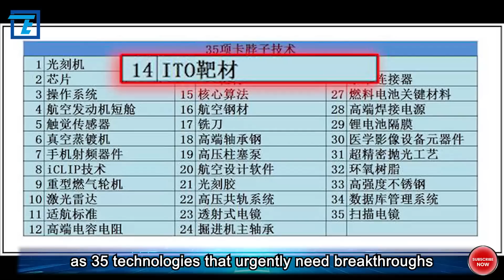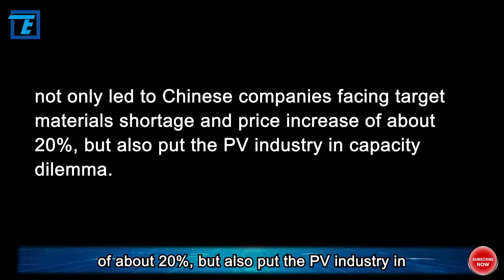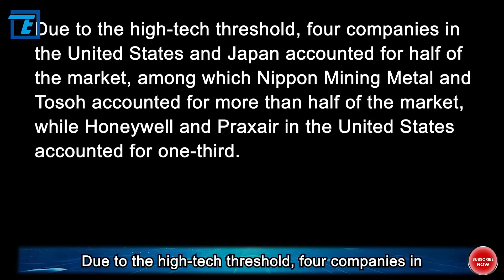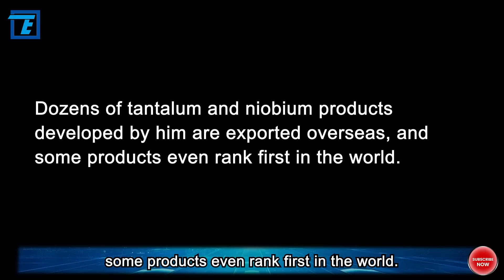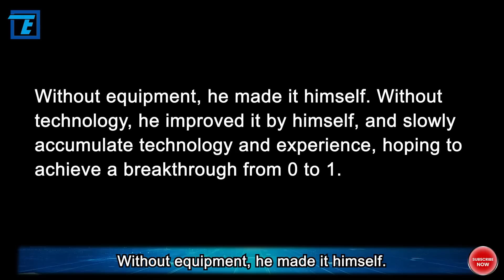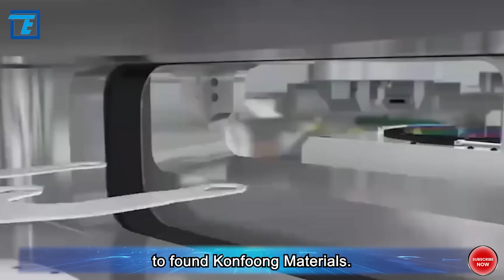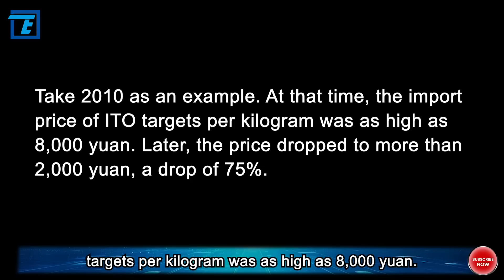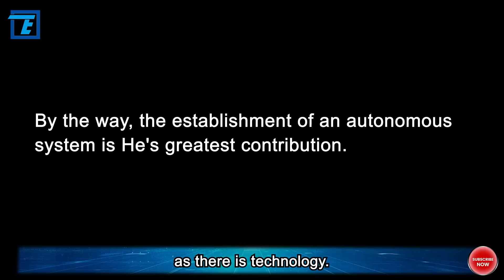One step closer to EUV China achieves a chip breakthrough in this way!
In 2020, He Jilin, a professor of Chinese Academy of Engineering, led a team to successfully develop the key technology for the preparation of high-performance ITO sputtering targets, achieving a breakthrough from 0 to 1 for high-end ITO targets. In the same year, the team of Professor Liu Qing of Chongqing University developed an ultra-high-purity metal target project, which made high-end targets available for Chinese chips. At that time, the Chinese media described this technology as a single-point chip breakthrough.

So, here comes the question: what exactly is the target material, and why can it restrict China's development in the past 20 years? What is the significance of its breakthrough? That and more is exactly what we are going to talk about. Let’s get started!